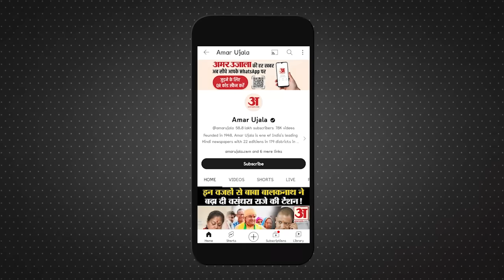Rajasthan CM Face: BJP में ही उठने लगी Baba Balaknath को सीएम बनाने की मांग | Vasundhara Raje